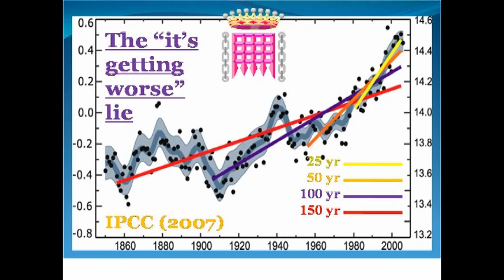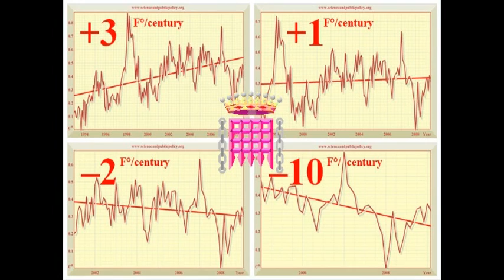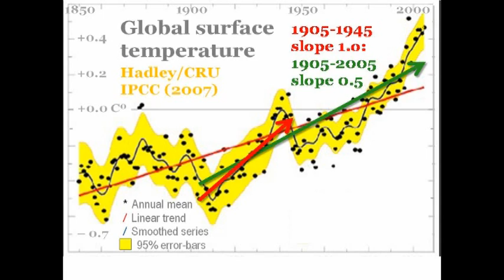Monckton Responds to Abraham: Part 8: Global Surface Temperatures